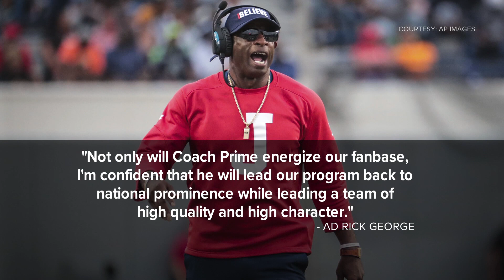Deion Sanders hired as CU head football coach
Coach Prime is coming to Boulder.